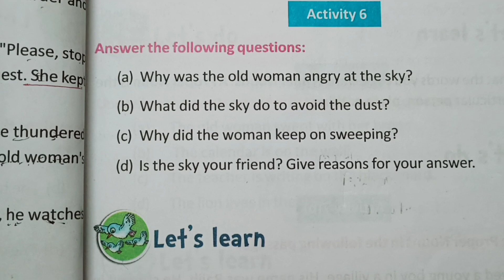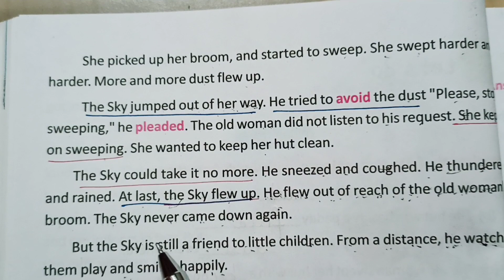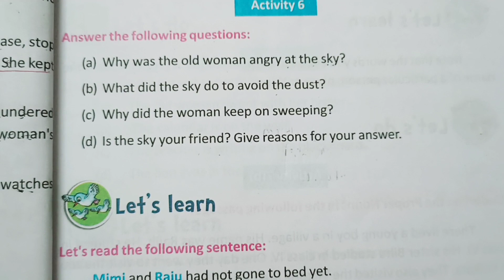Class 4| English| Butterfly 🦋| Page -19| Activity -6 Solutions| Lesson -1| Why is the Sky so high